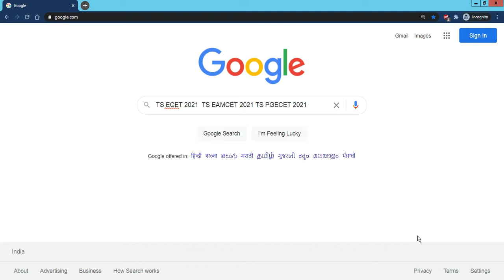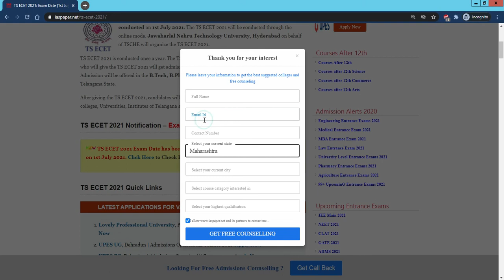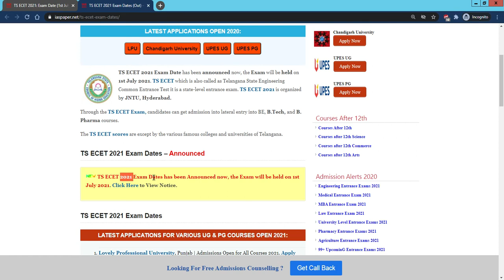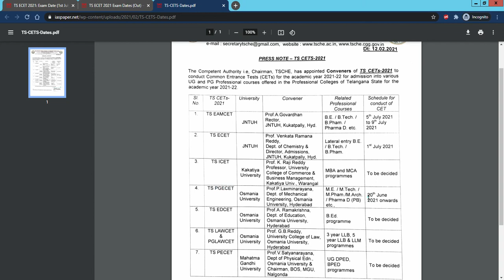TS EAMCET 2021 Exam Dates (Announced) - How to Check TS ECET, TS EAMCET, TS PGECET, 2021 Exam Dates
TS ECET 2021 Exam Date has been Announced Now, the Exam will be conducted on 1st July 2021. TS EAMCET 2021 Exam Dates has been Announced now, the Exam will be conducted from 5th to 9th July 2021. TS PGECET 2021 Exam Date has been Announced now, the Exam will be conducted on 20th June 2021.